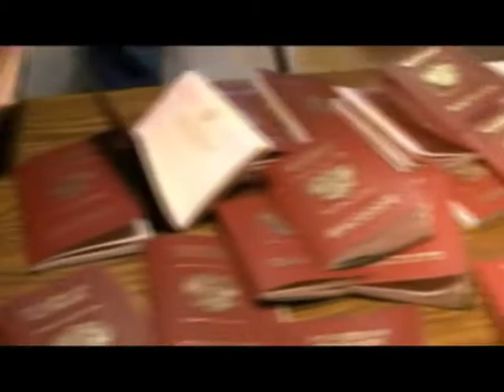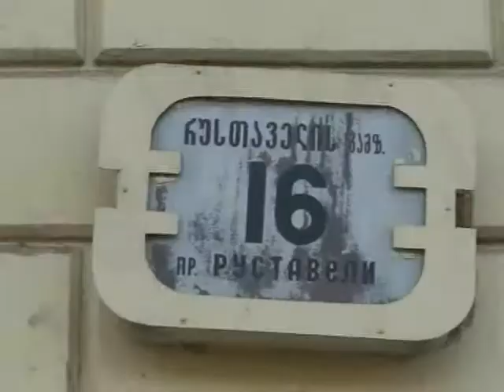Cherez pivroku (Gruzia-2009)-1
Олена Білозерська. "Через півроку (Зустрічі у повоєнній Грузії)". Документальний фільм. Тбілісі-Київ, 2009. Знято у лютому 2009 р. Частина 1.